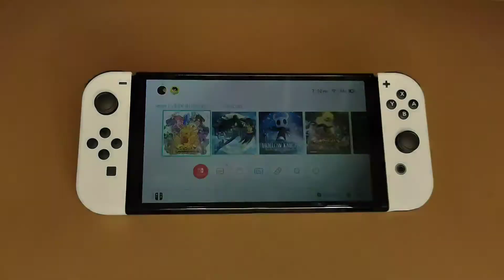Chocobo Mystery Dungeon on Nintendo Switch OLED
Sample video of my Chocobo Mystery Dungeon Everybuddy gameplay in Nintendo Switch OLED.